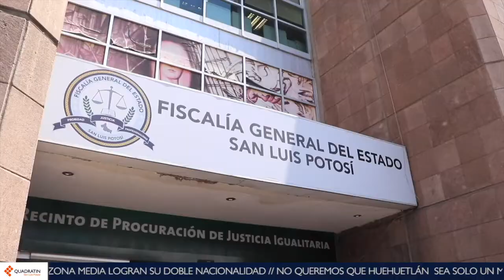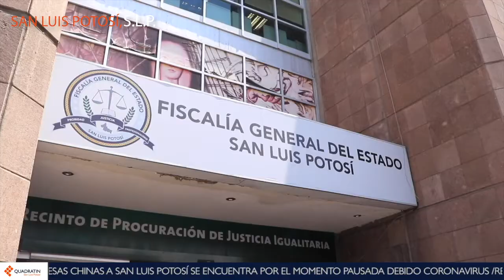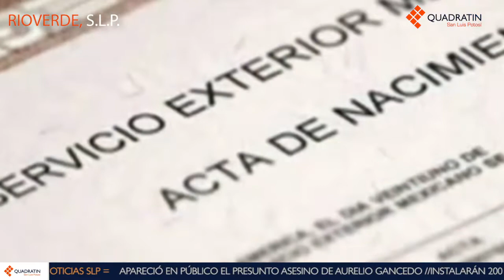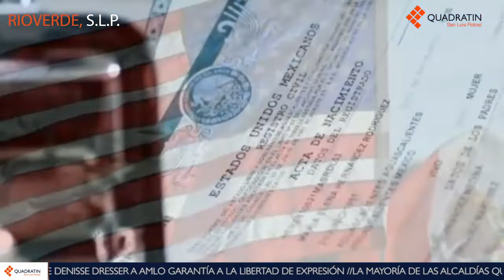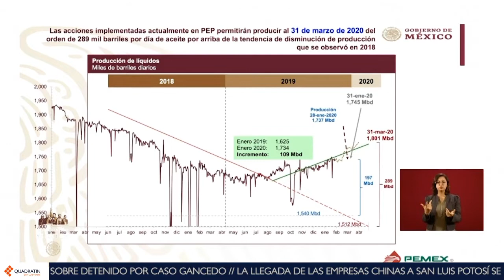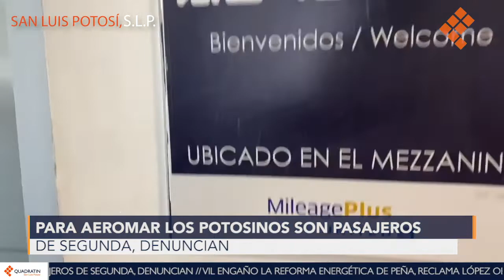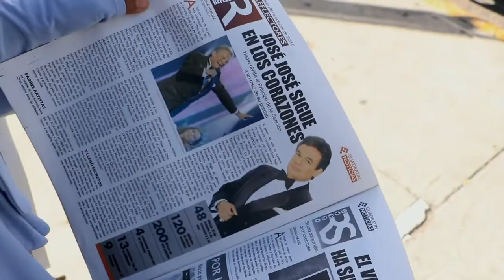NOTICIERO QUADRATÍN SAN LUIS – DEL MIÉRCOLES 29 DE ENERO DE 2020